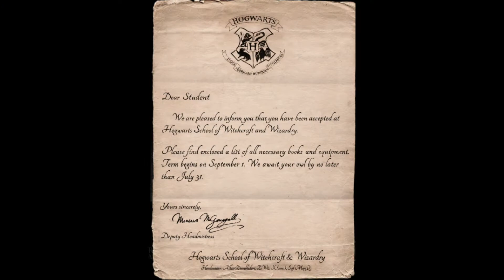Harry Potter Hogwarts Mystery Game Preview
Harry Potter Hogwarts Mystery Game!
Players can create and customize their own personal avatar who is a student attending Hogwarts, a British school for magic. They can attend magic classes, learn spells, battle rivals and embark on quest Through the game's encounter system; players will be able to make choices that have an impact on the game's narrative. Players can interact with notable characters from the series such as Rubeus Hagrid, Severus Snape, and Minerva McGonagall.
Click play and join along to experience this amazing game!

Welcome to a swirly world of fabulous toys. This channel is bursting with happy, fun, positive, kid-friendly videos and was inspired by so many amazing toys like Shopkins, My Little Pony, Calico Critters, Disney Princesses, Disney Toys, Playmobil, L.O.L. Surprises, Num Noms, Twozies, Legos and much much more. We also play some of the most awesome video games out there. For more Swirly Pops fun check out Swirly Pops Blog, Instagram, Twitter, and Facebook.

Don't miss out on Swirly Pops fun!

GAME

Harry Potter: Hogwarts Mystery - 2018 (YouTube Gaming)